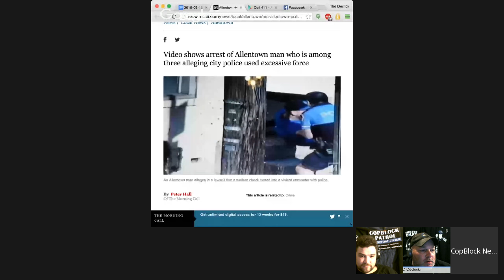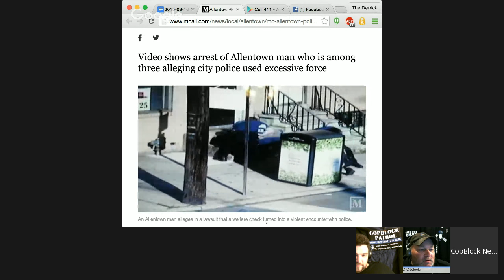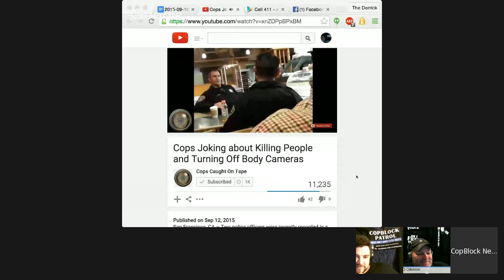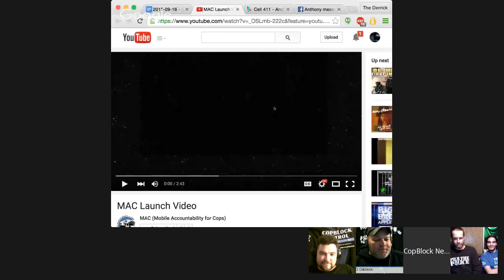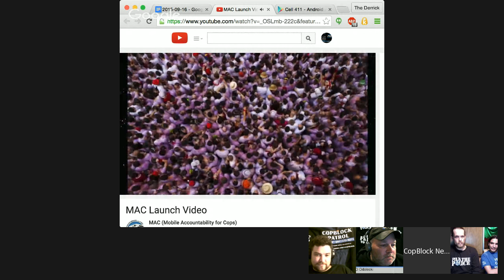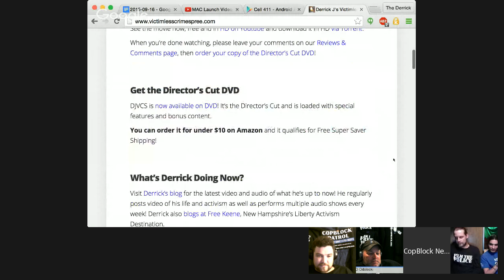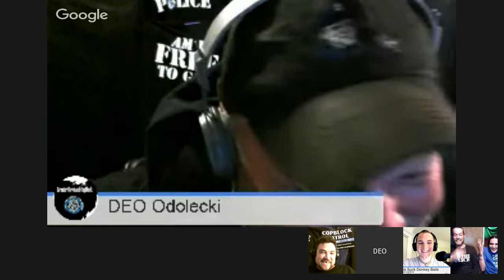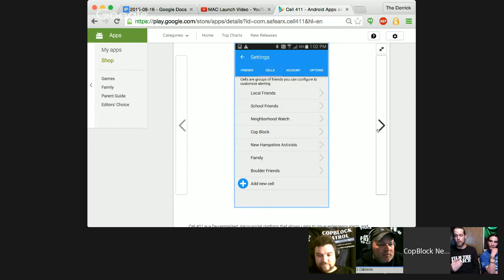How to Confront Cops Without Getting Your Ass Kicked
Video: “Stop a Douchebag” Confronts Russian Police

Video: Pete Eyre: How I notified a Cop’s Neighbors of his Misconduct

VictimlessCrimeSpree.com Plug (3-year anniversary)

Cell 411 Plug

Stop Being an Enabler for a Cop in the Family